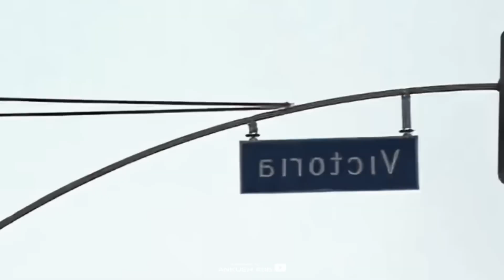SHOORVEER | A Tribute to Legend Sidhumoosewala | Prem Dhillon x 2Pac | new punjabi song